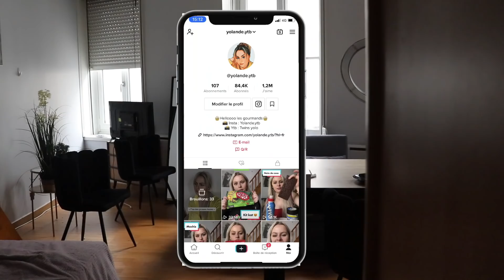JE QUITTE MA JUMELLE POUR FAIRE DE LA TÉLÉ RÉALITÉ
♡ AUJOURD'HUI, ON SE RETROUVE POUR UNE ANNONCE IMPORTANTE !

♡ Samedi 11H00
♡ Mercredi 11H00